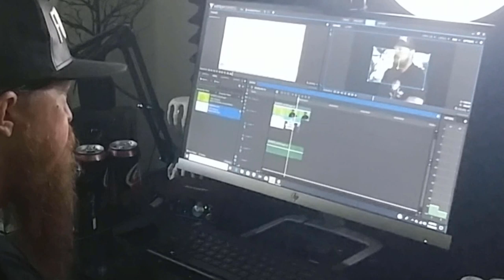React Report: ALL NEW ADVERTISER FRIENDLY CONTENT!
...maybe not really. Maybe just a little. Maybe occasionally.

Brief Tentative Schedule Run-down:
*Reaction to ReVamp - "Disdain" (live at Graspop)
*Reaction to Devin Townsend - "Kingdom" - (live on EMGtv)
*Reaction to Dir En Grey - "Diabolos" (live)
*Reaction to Nightwish - "Master Passion Greed"

In no particular order:
*Reaction to Wintersun - "Eternal Darkness"
*Reaction to Spiritbox - "The Mara Effect" (live at Silverside Sound)
*Reaction to Jinjer - "Cloud Factory"
*Reaction to björk - "Black Lake"
*Reaction to High On Fire  - "Fertile Green"
*Reaction to Infected Rain - "Orphan Soul"
*Reaction to ERRA - "Warrior"
*Reaction to The Agonist - "In Vertigo"
+ several surprise reactions

Mini-Documentaries:
*"A Walk With The Women Of The Dark" (with special guest)
*"Pills To Play, Pills To Stay" - (An introspective dive into a controversial artist)
*"Surviving The Bipolarcoaster" - (with several guests)

+ Weekly Album Reviews/Recommendations for YOU!